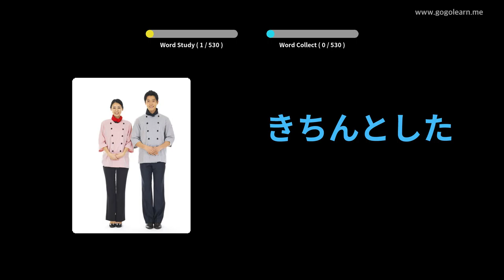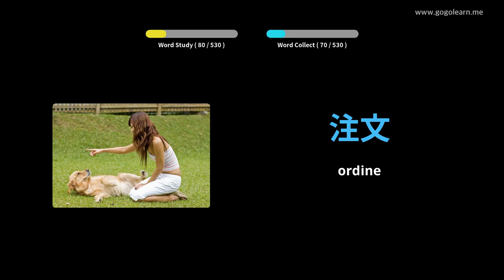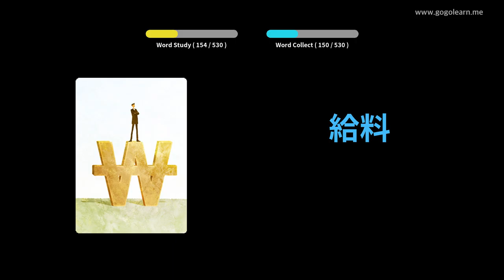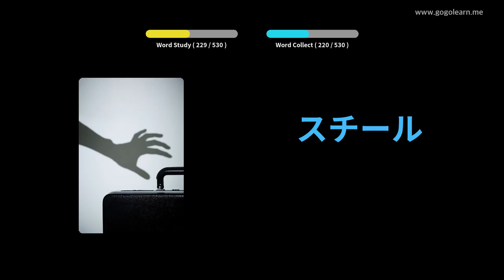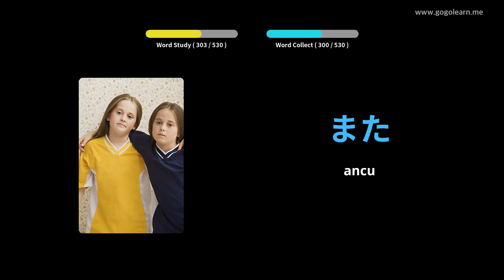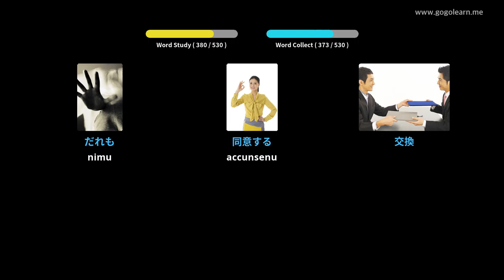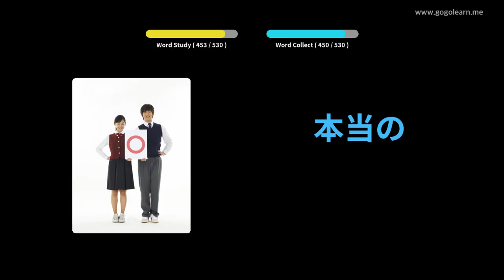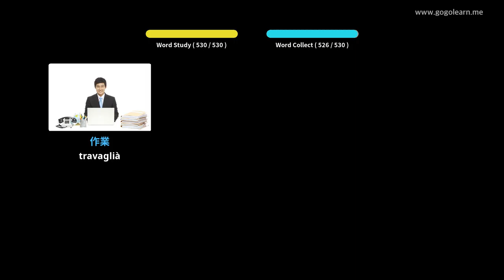Vucabulariu Giapponese Scuola Secundaria Basica | Golearn